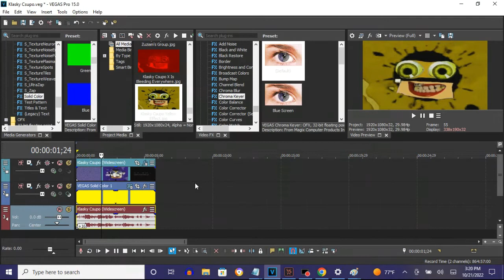How To Make Yellow Effect On Vegas Pro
How To Make Yellow Effect:

(VideoFX)

Top Video:

1st: Chroma Keyer - (Default) or Blue Screen

Bottom Video: Solid Color - Yellow

(Default)

(AudioFX)

elastique
Efficient

+16

Sounds like I Broke, G-Major 26, Too Ruins Tree and G-Major 103.